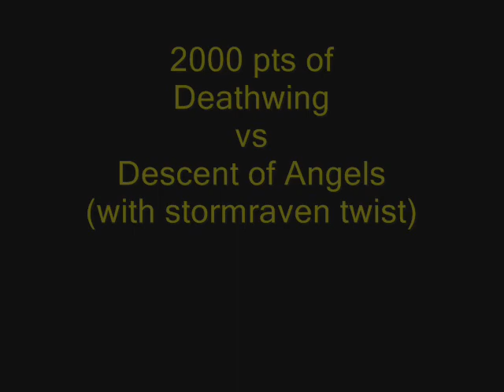deathwing vs descent.wmv